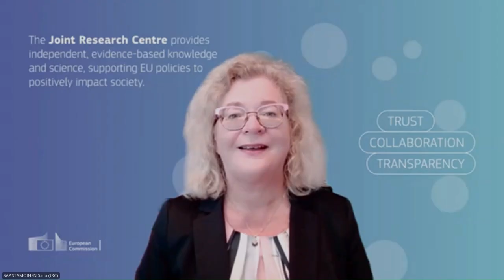Salla Saastamoinen I European Commission I 2nd Annual AgriVoltaics Europe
Meet one of our speakers Salla Saastamoinen, Deputy Director General, Joint Research Centre at the European Commission as she shares insights and discussions at the 2nd Annual AgriVoltaics Europe on 8th November, 2023!